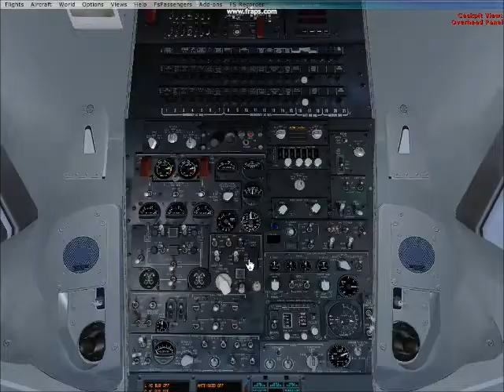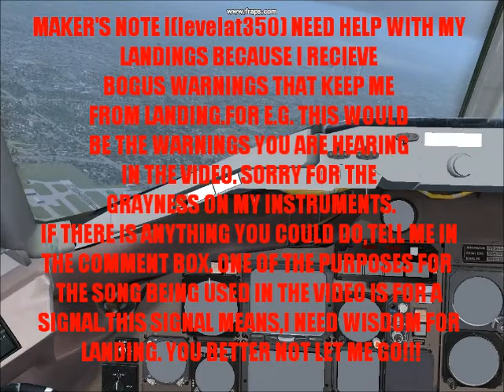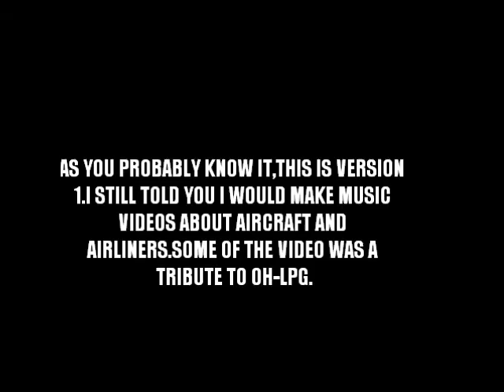Fray Never Say Never to OH-LPG version 1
I JUST THOUGHT I WOULD MAKE A VIDEO TO OH-LPG